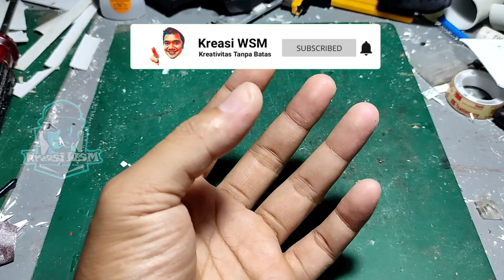OZ RACING Wheels Trophy Replica scale 1:12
OZ Wheels trophy Replica scale 1:12
made from Resin 3D Print
detailing,Fluresent colour,
made by Kreasi WSM.
if you interest..

jangan lupa
KOMEN...